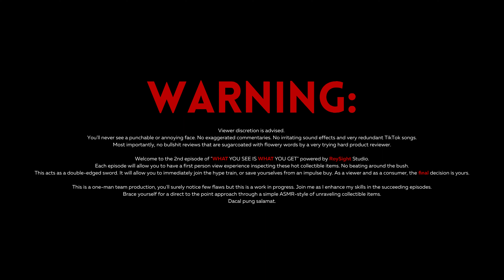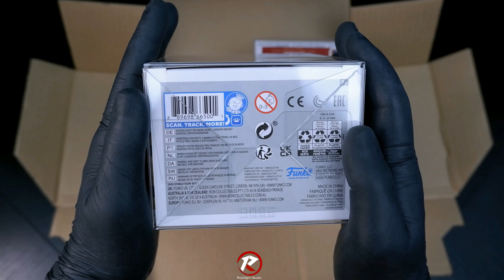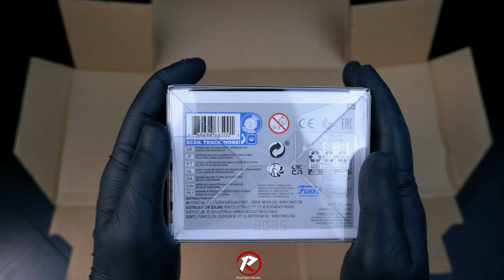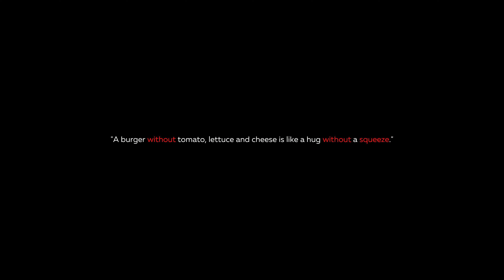Funko Pop Champ - EPISODE 2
You'll never see a punchable or annoying face. No exaggerated commentaries. No irritating sound effects and very redundant TikTok songs.
Most importantly, no bullshit reviews that are sugarcoated with flowery words by a very trying hard product reviewer.

Welcome to the 2nd episode of "WHAT YOU SEE IS WHAT YOU GET" powered by RoySight Studio.
Each episode will allow you to have a first person view experience inspecting these hot collectible items. No beating around the bush.
This acts as a double-edged sword. It will allow you to immediately join the hype train, or save yourselves from an impulse buy. As a viewer and as a consumer, the final decision is yours.

This is a one-man team production, you'll surely notice few flaws but this is a work in progress. Join me as I enhance my skills in the succeeding episodes.
 Brace yourself for a direct to the point approach through a simple ASMR-style of unraveling collectible items.
Dacal pung salamat.